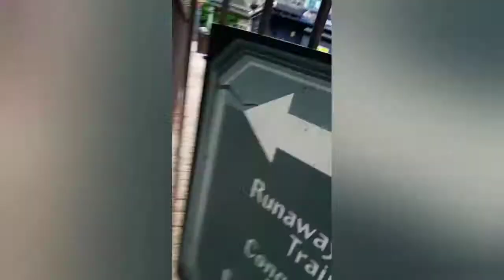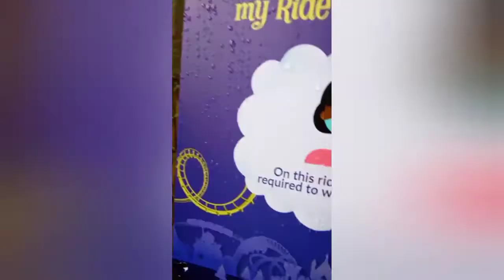ALTON TOWERS RESORT VLOG JULY 2020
GUEST STARRING MR LEE WOOD